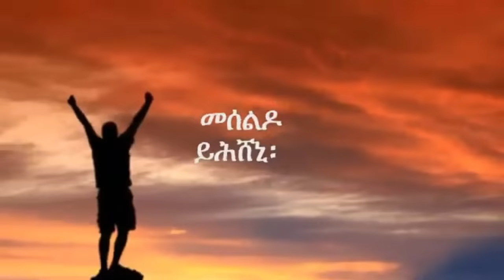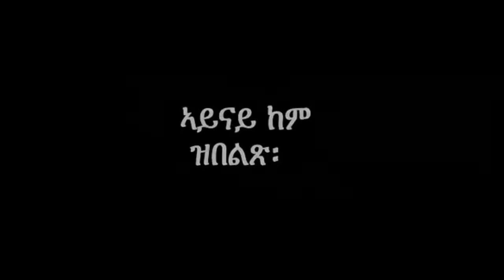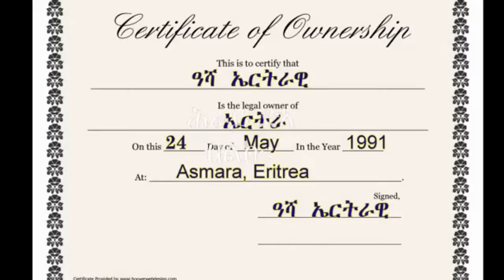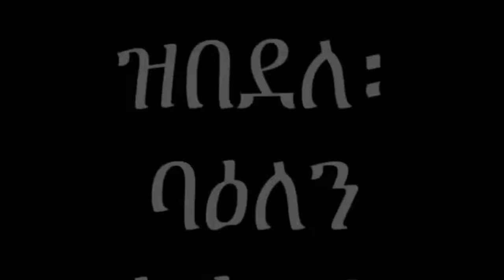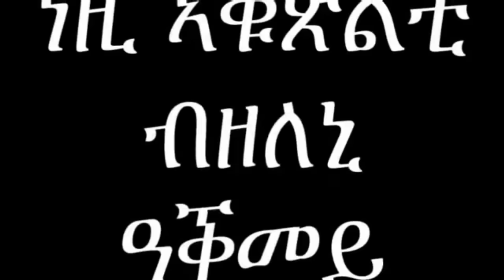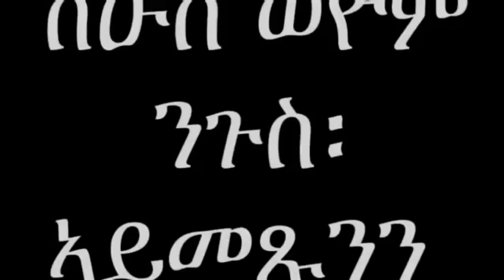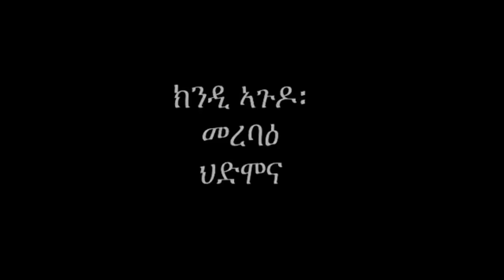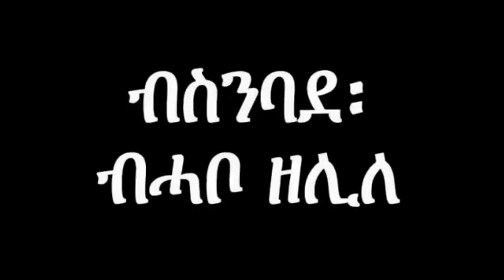Mestyat Betna | መሬት'ዶ ንቐብሪ ወይ መሰል ንኽብሪ?